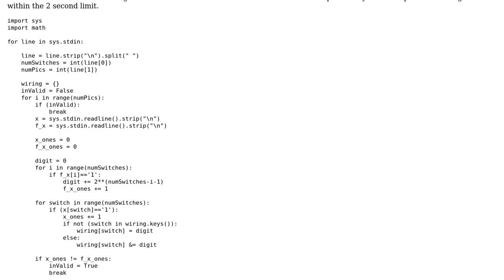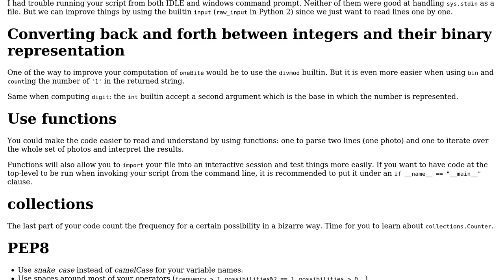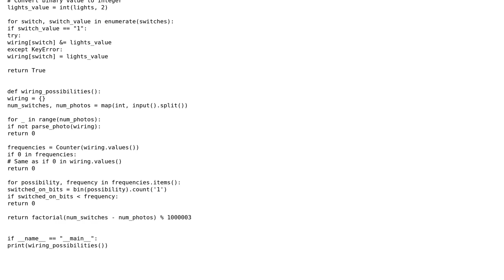Programming Challenge from Kattis: Apparatus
With thanks & praise to God, and with thanks to the many people who have made this project possible! | Content (except music & images) licensed under CC BY-SA | Music | Images & others | With thanks to user Ragnar user Pimgd user 301_Moved_Permanently and the Stack Exchange Network Trademarks are property of their respective owners. You are responsible for your own actions.